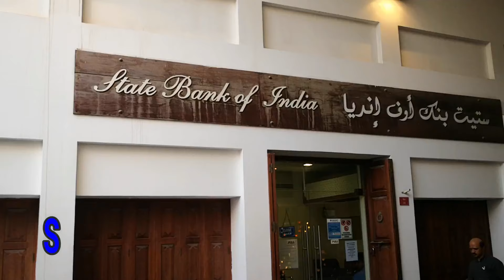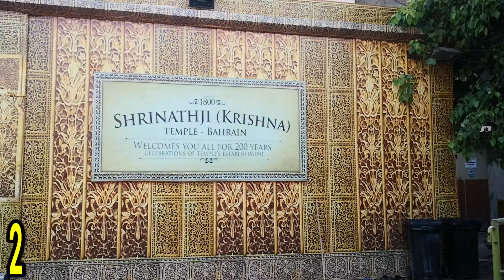Manama Souq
Manama Souq  is the old bazaar (souq) of Bahrain's capital, Manama
The Souq lies in the north of Manama, in-between the old parts of the city and the Central Business District, to the east of Noaim and west of Ras Rumman. The main entrance is the historic Bab Al Bahrain building. The country's only synagogue is located in the area.